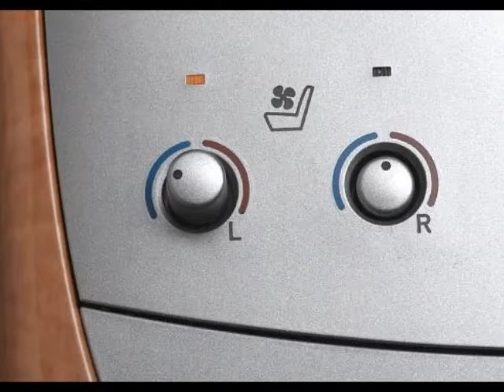2007 TOYOTA Avalon 4dr Sdn XLS Danvers Boston MA Massachusetts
2007 TOYOTA Avalon 4 Door Sedan XLS

Ira Toyota of Danvers
Danvers, MA

We pride ourselves in superior product knowledge, great customer service and a painless buying experience. Just read some of the testimonials on our website to see why people recommend buying your vehicle from Ira Toyota of Danvers.